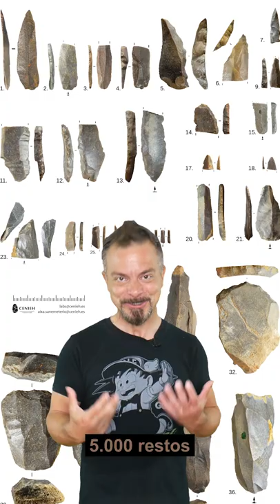La industria lítica de Aranbaltza ofrece pistas sobre la extinción de los neandertales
La industria lítica de Aranbaltza ofrece pistas sobre la extinción de los neandertales en la península ibérica.